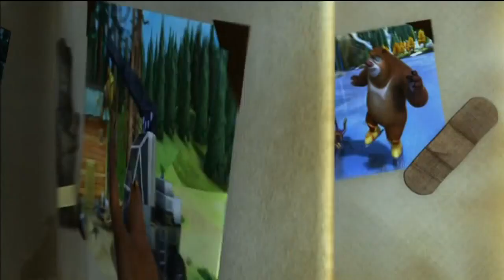Медведи-соседи 🐻 | 1 сезон 94 серия | И тень содрогнулась | Мультики детям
Веселый, остроумный и познавательный мультсериал «Медведи-соседи», созданный китайскими мультипликаторами, будет интересно смотреть онлайн всей семьей. Взрослые оценят юмор, а дети обязательно полюбят обаятельных забавных персонажей. Браир и Брамбу – два здоровяка-медведя, которые живут в лесу, обожают бегать наперегонки и дружат с забавной белкой. Медведи – ближайшие соседи и по совместительству лучшие друзья, которые всегда стоят на страже порядка и защищают свой родной лес от недоброжелателей. Однажды в лесу появляется новый житель – хитрый и злой дровосек, который вынашивает коварный план. Он собирается вырубить лес подчистую, ведь его любимое занятие – рубить деревья. Браиру и Брамбу нужно придумать, как спасти место своего обитания, а заодно и всех друзей. Можно не сомневаться, что медведи-соседи в компании проворной белки обязательно победят злого дровосека, и справедливость восторжествует.

Хорошего просмотра!